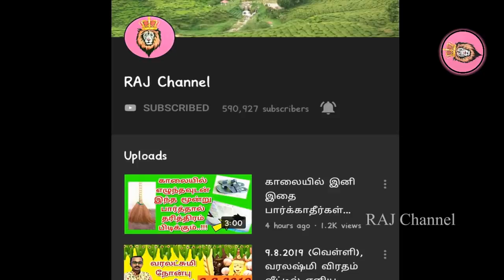வீட்டில் கருப்பு எள் இருக்கா? அப்படின்னா இத செய்யுங்க நல்ல செய்தி தேடி வரும்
IT'S new .